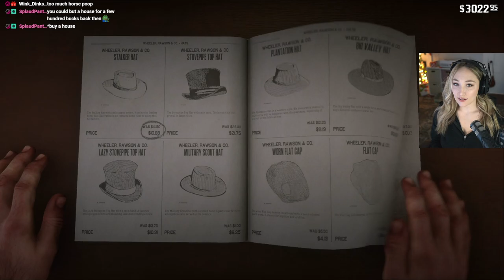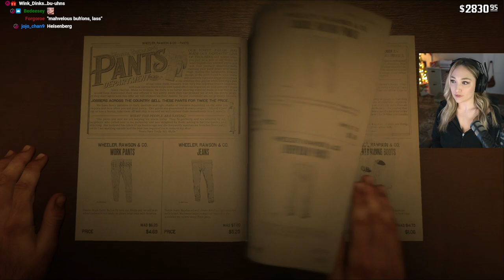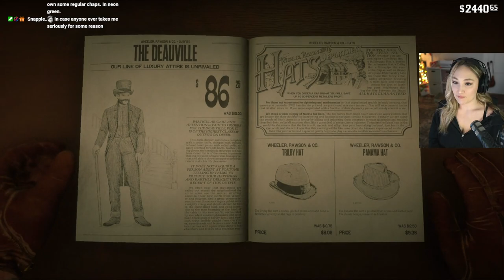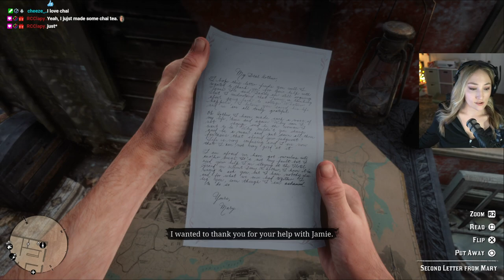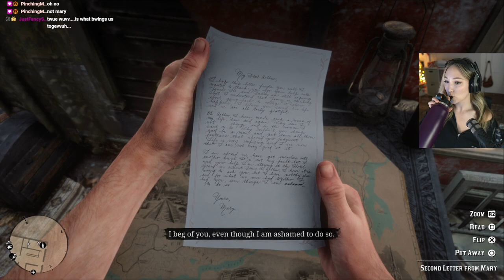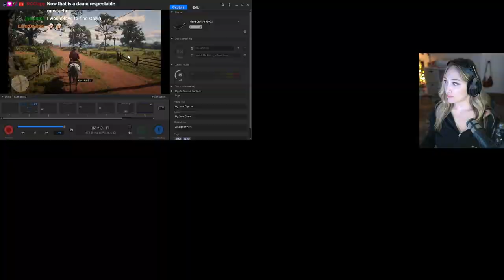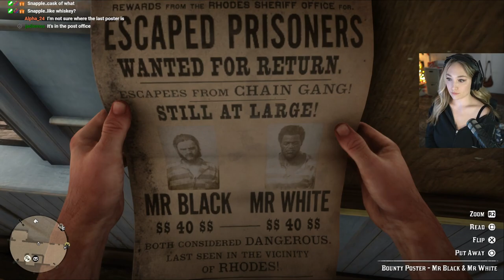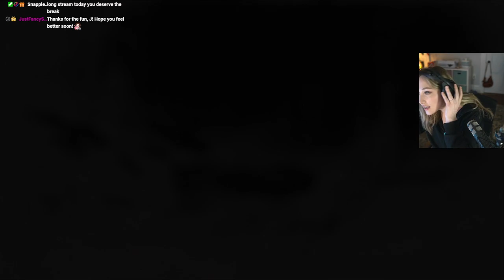Julia Plays Red Dead Redemption 2 [Part 16]